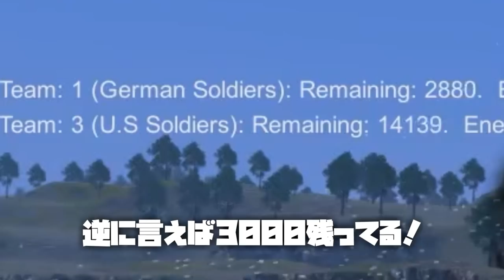"あのヒーロー"がいれば絶望的状況でも逆転できるんじゃね！？！？【Ultimate Epic Battle Simulator】